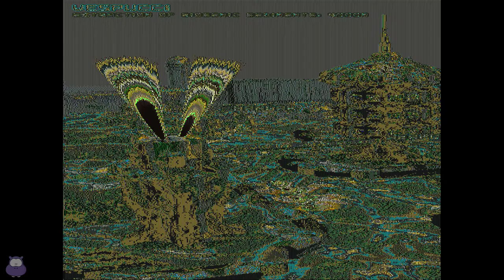Archimedean Dynasty - 01 Argentine Basin [No Commentary 100% Walkthrough, 3dfx, HD]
Part 1: Argentine Basin

This is my Archimedean Dynasty no commentary 100% walkthrough with 3dfx on in HD resolution (no stuttering). The content has been slightly edited cutting out failures (mostly due to bugs and my incompetence as a sea dog) for a more enjoyable watching. In most cases I tried to follow each mission orders to the letter, even when it's possible to circumvent some of them. But since some missions contain bugs making them (almost) impossible to complete, an alternative approach was used in these cases by tricking the scripted in-mission events. Though I really prefer to play with the cockpit turned off, I've decided to leave it on this time since it allows to see some additional information.

Game setup:
- GOG version 2.0.0.4 (sound track index fix, other minor fixes)
- Augmented Mod 1.2 (gameplay rebalancing and tons of minor fixes)
- nGlide forced to 1920x1080 and its DLLs updated to v2.10 (disabled vsynch everywhere to remove stuttering)
- Adjusted DosBox config (output=direct3d, fullresolution=0x0, pixelshader=Lanczos.fx forced, vsyncmode=off)
- Anisotropic Filtering and Anti-Aliasing override